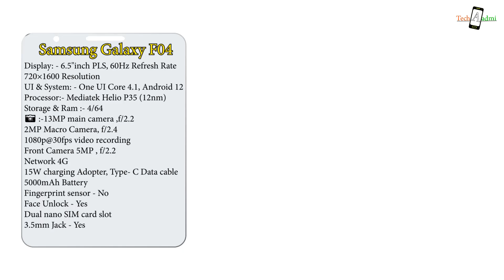Samsung Galaxy F04⚡Full Details in Hindi⚡Samsung F04 Price in India & Specifications 🔥🔥